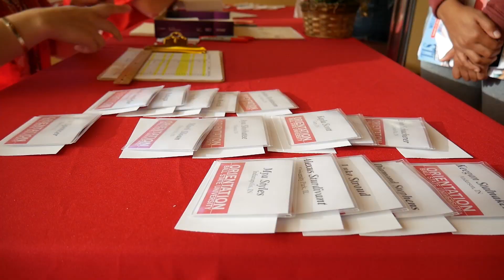July 12th, 2016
This is the closing video for the July 12th Orientation Group!

Created by Trace Hewson